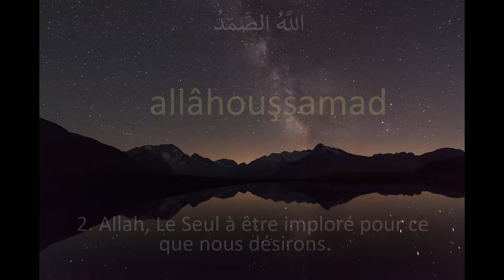Apprendre SOURATE 112 AL IKHLAAS - phonétique français - al Alafasy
ELLE EQUIVAUT CERTES AU TIERS DU CORAN

D'après Abou Sa'id Al Khoudri (qu'Allah l'agrée), un homme a entendu un autre homme réciter -Qoul Houwa Allahou Ahad- (*) et il la répétait.
Au matin, il s'est rendu vers le Prophète (que la prière d'Allah et Son salut soient sur lui) et lui a mentionné cela comme s'il la minimisait.
Le Prophète (que la prière d'Allah et Son salut soient sur lui) a dit: « Je jure par Celui qui détient mon âme dans Sa main, elle équivaut certes au tiers du Coran ».
(Rapporté par Boukhari dans son Sahih n°7374)

(*) Il s'agit de la sourate Al Ikhlas n°112.

CELUI QUI LA LIT 10 FOIS JUSQU'A LA FIN, ALLAH LUI CONSTRUIT UN CHÂTEAU AU PARADIS

D'après Mou'adh Ibn Anas Al Jouhani (qu'Allah l'agrée), le Prophète (que la prière d'Allah et Son salut soient sur lui) a dit : « Celui qui lit -Qoul Houwa Allahou Ahad- (*) jusqu'à la fin dix fois, Allah lui construit un château dans le paradis ».
(Rapporté par Ahmed et authentifié par Cheikh Albani dans Silsila Sahiha n°589)

Les savants expliquent que le mot « lit » désigne le fait de réciter par coeur tout comme le fait de lire dans le Coran.
(Liqa'at Al Bab Al Maftouh de Cheikh Otheimine, rencontre n°46 question n°1142)

A RECITER LE SOIR
-Sourate : "Al-Ikhlas" (Le monothéisme pur), "Al-Falaq" (L’aube naissante) & "An-Nass" (Les hommes)

Aïcha, qu’Allah soit satisfait d’elle, a rapporté que lorsque le Prophète (que la paix et la bénédiction d'Allah soient sur lui) allait se mettre au lit chaque nuit :

"il joignait ses mains puis soufflait dedans et y lisait : " Dis: Il est Allah, Unique’’, "Dis: Je cherche protection auprès du Seigneur de l’aube naissante" et "Dis : Je cherche protection auprès du Seigneur des hommes". [Sourates : "Al-Ikhlas" (Le monothéisme pur), "Al-Falaq" (L’aube naissante) et "An-Nass" (Les hommes)].
Ensuite, il passait ses mains sur (toutes les parties de) son corps qu’il pouvait atteindre, commençant par la tête et le visage, puis (les passant sur) toute la partie antérieure de son corps.
Il faisait cela trois fois".

Apprendre sourate al ikhlas, al ikhlaas, le monothéisme pur, apprendre 3 dernières sourates du coran, sourate 112 du coran, apprendre le coran, coran en phonétique, apprendre le quran, apprendre les sourates du coran, apprendre le juz 3amma, apprendre le dernier juz du coran, apprendre des sourates pour prier, apprendre par cœur des sourates,